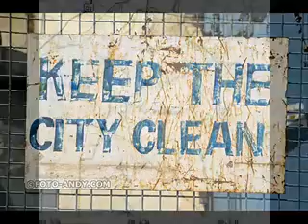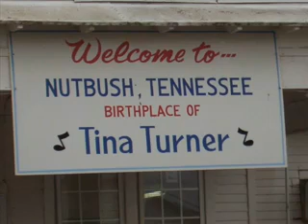Bob Seger Nutbush City Limits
Motown rocker Bob Segar with a great video to the song Nutbush City Limits